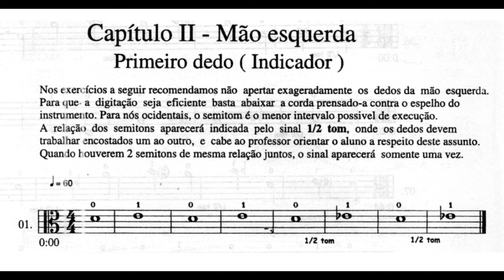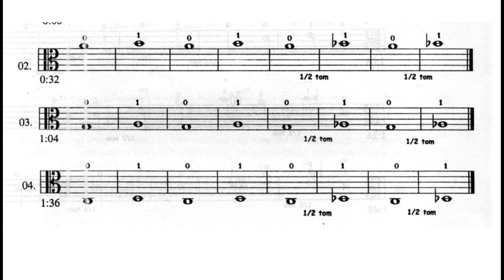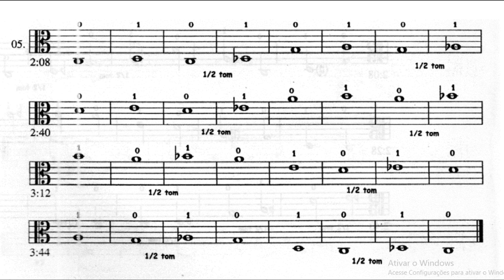Lição 1a 5 Capítulo II mão esquerda primeira dedo. Método de viola de corda.